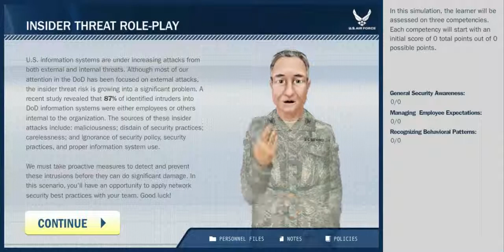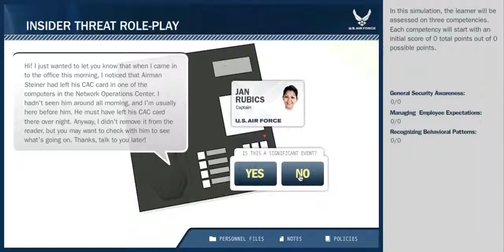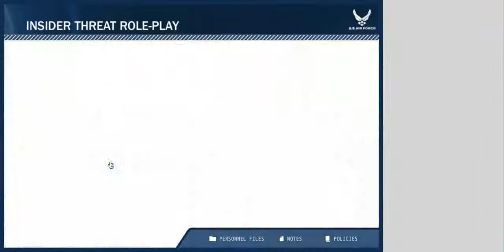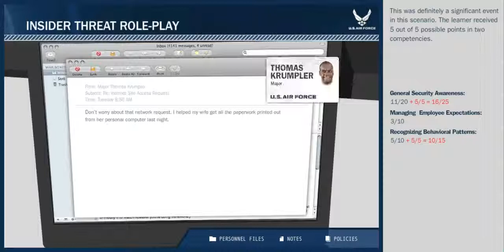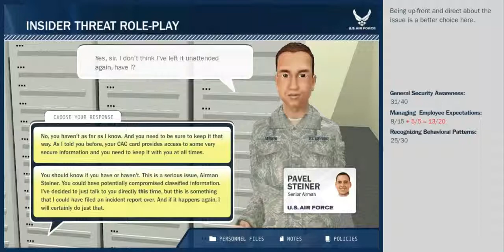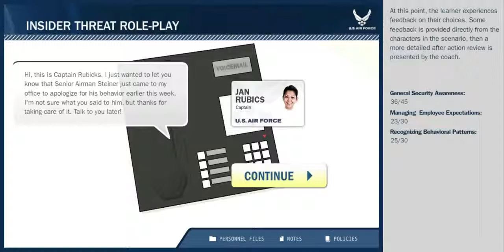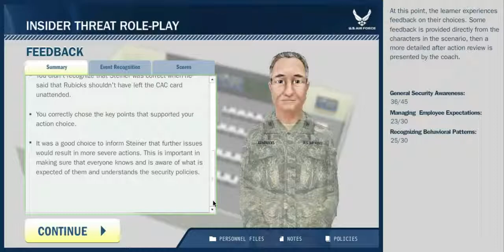Air Force Tier1 Cyber Security eLearning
TiER1 Performance Solutions created this serious games eLearning module for the Air Force. Led by the Lieutenant Colonel, a new team must be retrained on Cyber Security internal threats, as well as find the high risk members in the group.